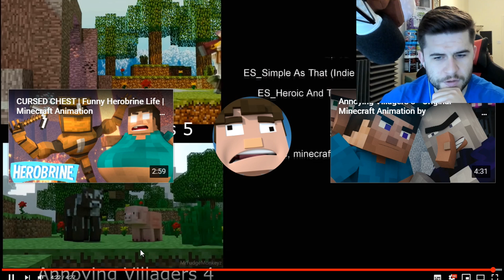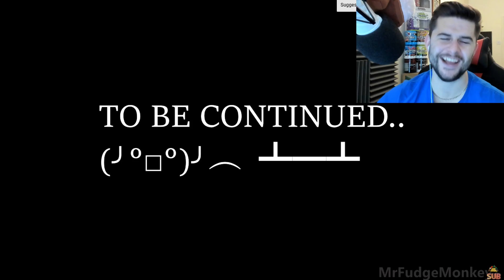Reacting To ANNOYING VILLAGERS! EP.6-8 Minecraft Animations!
Today I am reacting to MrFudgeMonkeyz's videos Annoying Villager episode 6-8!

Welcome back everyone to another Minecraft Animation reactions episode, today we check out MrFudgeMonkeyz annoying villagers episode 6-8 - The story is starting to get even more interesting with the animations getting better and better, today we have an evil Witch, Dancing Enderman & even talks of Herobrine!

- ECKOSOLDIER
- LIVERPOOL
- L23 0XQ